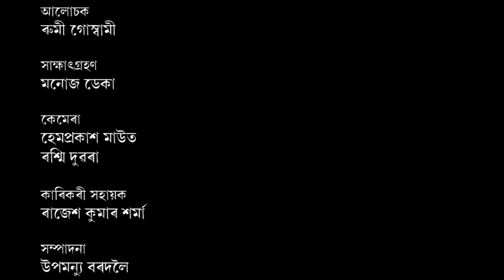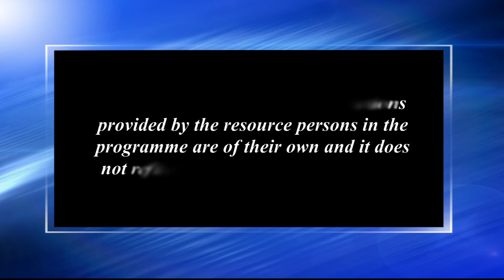অসমীয়া থলুৱা খাদ্যৰ খাদ্যপ্ৰাণ_১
Contributors: Rumi Goswami and Manoj Kr. Deka
Camera: Hemprokash Mout & Rashmi Duwarah
Editing: Upamanyu Bordoloi
Technical Support: Rajesh Kr. Sarma